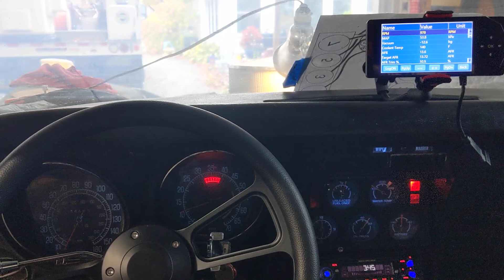First Start After Rebuild w/Fitech